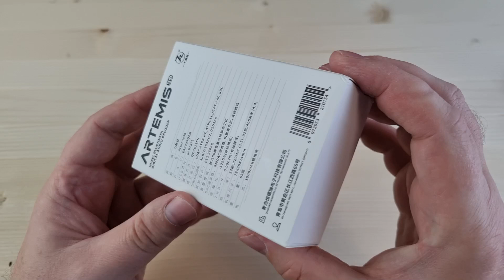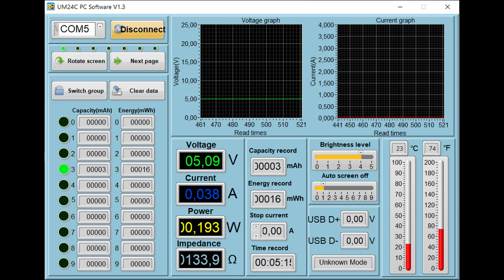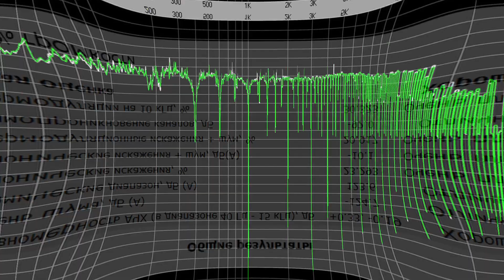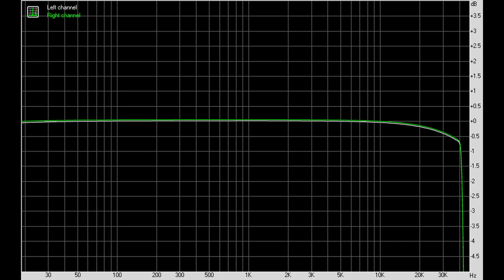Обзор ЦАПа 7Hz Artemis39: грандиозность и блютуз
00:00 - Вступление
00:57 - Железо 7Hz Artemis39
01:31 - Комплектация
02:09 - Внешний вид и эргономика
03:33 - Потребление 7Hz Artemis39
03:55 - Софт
04:11 - Измерения 7Hz Artemis39
05:21 - Звук 7Hz Artemis39
09:03 - Выводы

Реклама. ООО «АЛИБАБА.КОМ (РУ)», ИНН 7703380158, erid=2SDnjeJcHPZ

► В USB ЦАПе 7Hz Artemis39 используется чип ESS ES9039Q2M. Аппарат поддерживает воспроизведение музыки до 32 бит 384 кГц и нативный DSD256. По питанию же тут на 5 вольт приходится 0.038 ампера.
ЦАП от компании 7Herz - это не просто хорошее мобильное решение, но ещё и полноценный блютуз ресивер с кучей встроенных фильтров, батареей на 10 часов работы, полным контролем над управлением, усилителем на чипах от ESS и, конечно, поддержкой всех самых актуальных кодеков, включая AptX HD и LDAC. Дизайн у Artemis39 тоже просто выше всяких похвал, отдельный порт для зарядки, встроенный микрофон и поддержка DSD256. А как он звучит - это вообще отдельная тема.